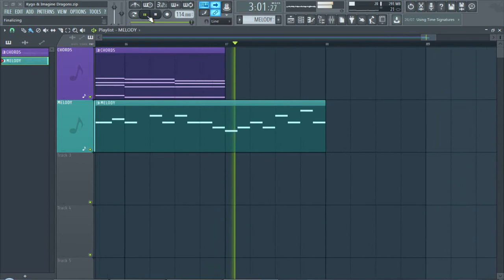Kygo- born to be yours **Remake** by Shawn barber